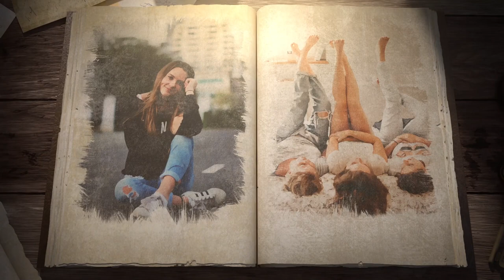Memories Photo book photo slideshow video | Book slideshow video for you 2024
Introducing Stunning Photo Slideshow Videos: Transforming your Memories into Magical Moments

• Birthday Slideshow
• Wedding Slideshow
• Travel Slideshow
• Funeral slideshow
• Graduation slideshow

Discover my creative oasis on Fiverr, where extraordinary artistry comes to life.

Birthday slideshow
Wedding slideshow
Anniversary slideshow